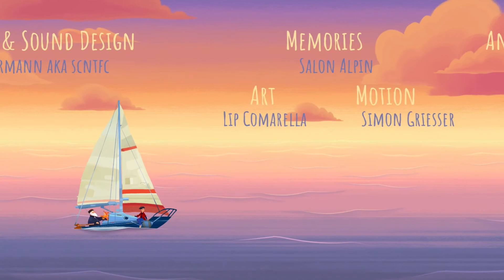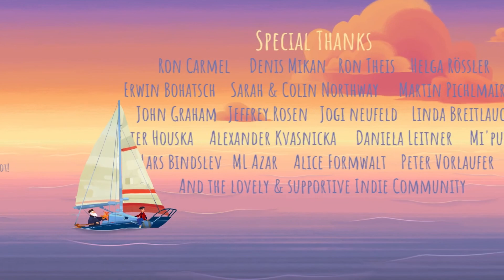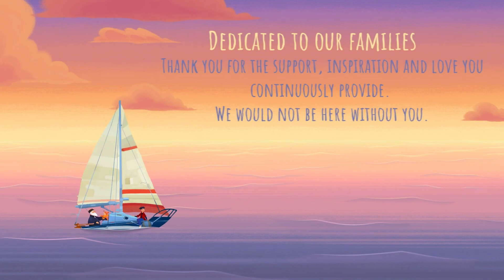Играем в Old Man’s Journey/Путешествие старичка #2/Конец истории!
Old Man’s Journey — это приключенческая игра с головоломками и внутренним поиском, рассказывающая историю о жизни, потере и надежде. Взаимодействуя с окружающим миром, вы будете менять форму пейзажа, чтобы проложить для старика дорогу вперед.